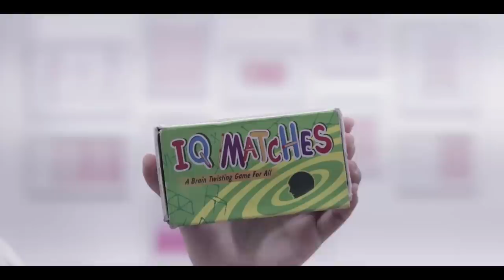SHEIN Try On Haul & April Favourites 2019! | Heli Ved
You can write to me and send me letters here :
407-411 Standford Plaza, Off Lokhandwala Link Road, Next to Orritel Hotel, Andheri West, Mumbai, Maharashtra. PIN : 400053

If you'd like to try any of my favs from the last month :

Knot Back Polka Dot Top & Shorts Set

Pinstripe Shirred Back Cami Top & Knot Overlap Skirt Set

Ruffle Trim Crop Cami Top & Wrap Tie Waist Skirt Set

Camo Cami Utility Top With Shorts

Scoop Neck Top With Drawstring Shorts

Ringer Crop Cami Top With Drawstring Shorts

Crop Cami Top With Contrast Trim Shorts

Knot Back Checked Cami With Shorts

Gathered Sleeve Knot Back Crop Jacquard Top

Polka Dot Shirred Cami Top

You'll instantly get ₹200 off orders over ₹2000 when you use it!

Love,
Heli ;)